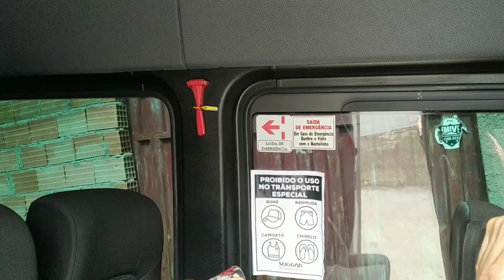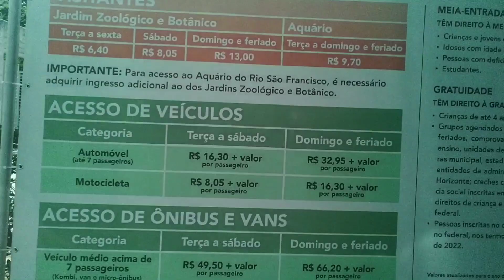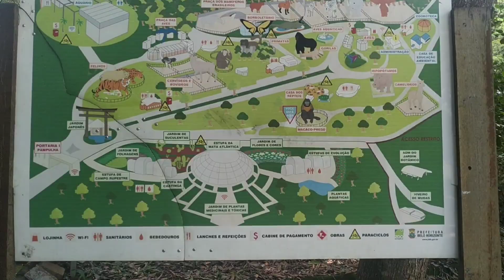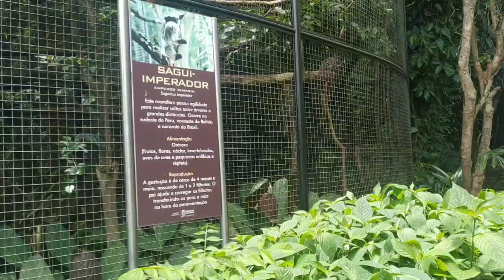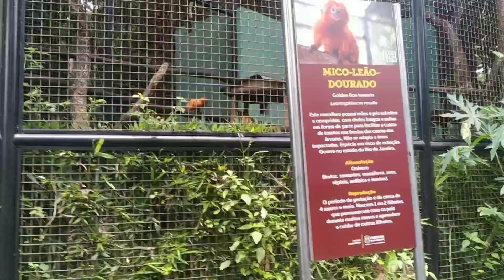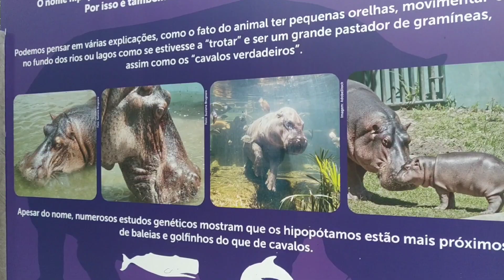passeio no zoológico 🦁